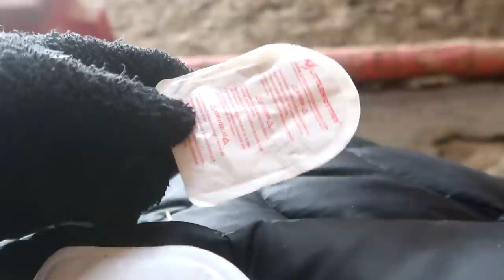Our Friends Very First Fall Off Storm Caught On Camera!